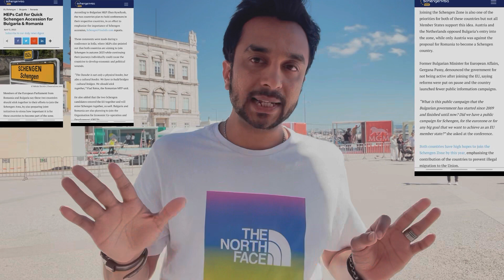Romania New update | Romania join Schengen Zone in 2023 & Schengen news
I’m providing you information about Romania and Bulgaria Schengen news and Romania will join soon Schengen area so now they must control at borders system and Bulgaria and Romania will be joining Schengen zone the end of this year so it would be great news for all só best of luck